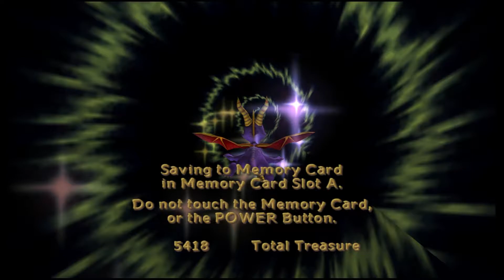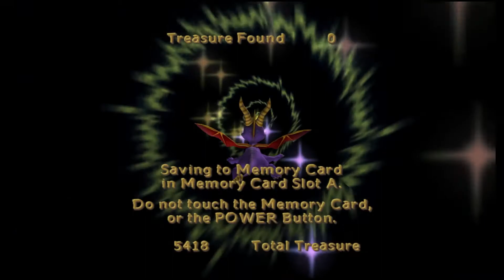Spyro: Enter The Dragonfly - Episode 6 - Joey Marshall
This time around i'm playing Spyro: Enter The Dragonfly! We've made it to the Thieves Den and now even the treasure itself cannot be trusted!